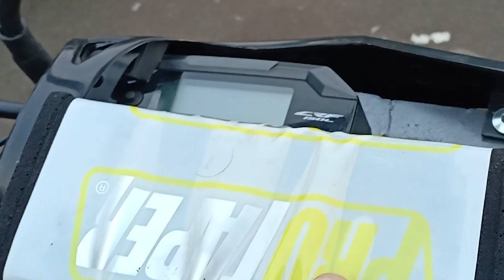NGABUBURIDE +TEST RIDE || H0NDA CRF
Di video kali ini gw review sekalian testride secuil aja jon,,,wkwk
biar jelas tonton aja video nya ya
Follow ig gw : @adi_mr145
Follow ig yg punya mtr : @moch_saepul28

Jika ada yg mau di tanyakan,,kritik atau saran mangga